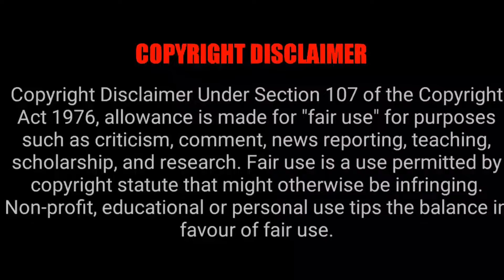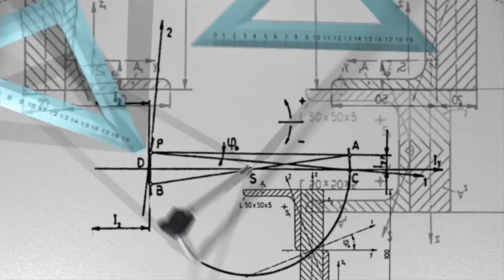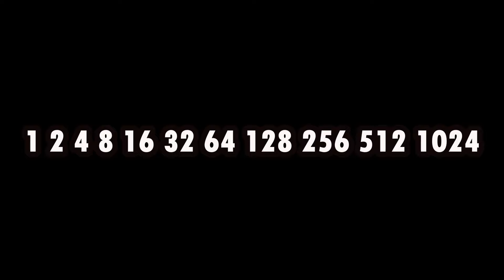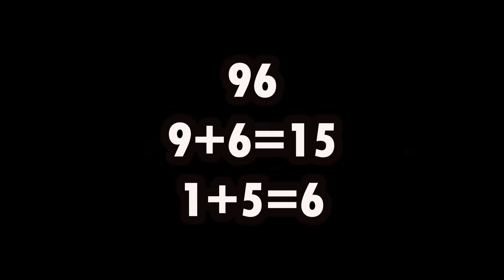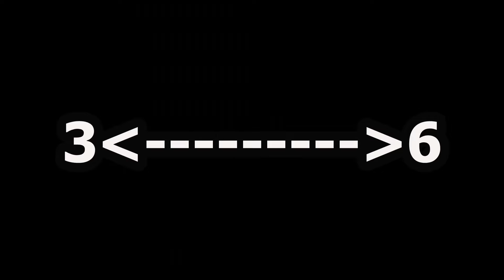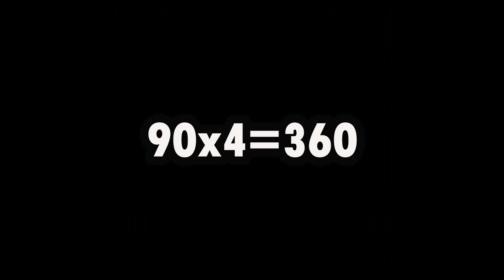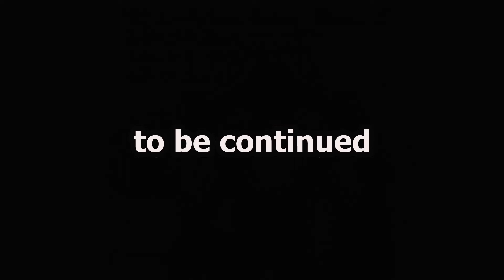The 'Secret' Behind "369" | Story of Nikola Tesla | Leo ajju(malayalam) Part 01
Thanks to:- @CinemagicMalayalam

369' എങ്ങിനെയാണ് പ്രപഞ്ചത്തെ ഭരിക്കുന്നത്? | ടെസ്ല കോഡ് | The secret Behind 369 | Nikola Tesla

If you knew the magnificence of 369 then you would have the key to the universe – Nikola Tesla

80% of the technologies used by people for their day to day activities around the world are invented by Nikola Tesla. People thought that he is superstitious since he has done countless mysterious experiments and practices, but the fact is he has discovered a miraculous ideology.

Tesla has some interesting habits that he would walk around the block repeatedly three times before entering the building, he will clean his plates with 18 napkins, he lived in hotel rooms only with the number divided by three.

Why did Tesla do that? what he has discovered? Is he actually superstitious? – NO, he isn’t superstitious, he has discovered a phenomenon which operates the universe.

In this Video , we’ll reveal some interesting facts about 369.

2.

My tools
1. Boya BYM1 mic for recording audio
2. Audacity for editing audio
3. Videopad and video.guru for editing video